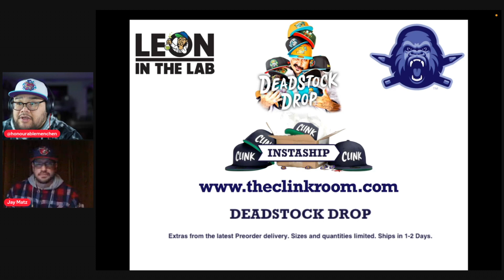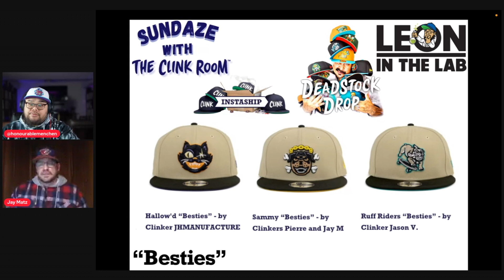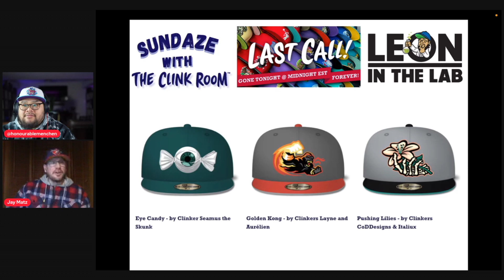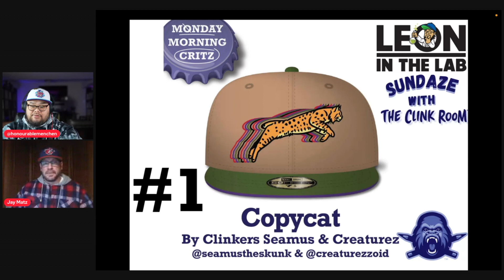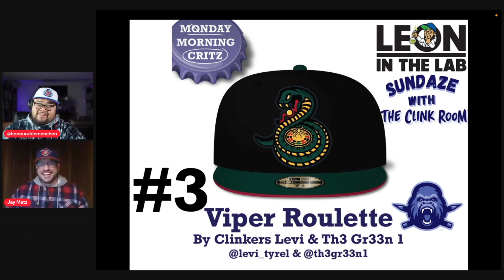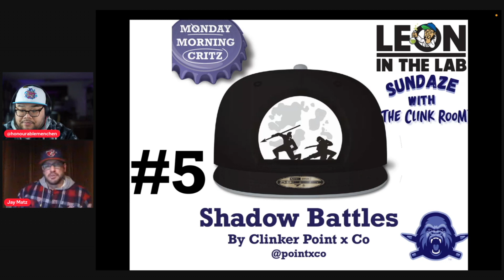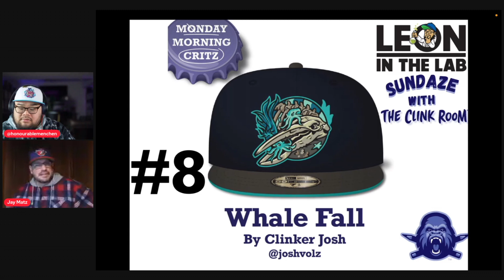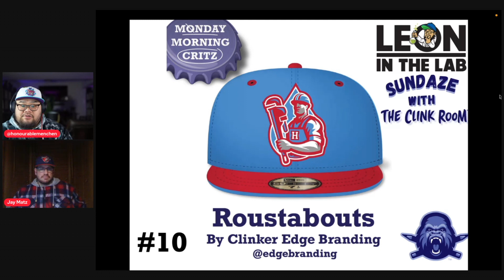Sundaze with The Clink Room - Episode 26: featuring Jay Matz (FULL EPISODE)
Welcome back to another exciting episode of "Sundaze with The Clink Room!" In Episode 26, your host, Leon, is joined by the incredibly talented Jay Matz.

Leon and Jay also go over the 6 preorders that are ending tonight at 12 PM EST at The Clink Room before they get sent off for production.

They also cover the recently released Instaship drop, "Besties". These are 6 designs that are available to purchase right away! The guys also cover The Clink Room's shock drop from earlier in the week!

This episode is a must-watch for all art and design enthusiasts, as well as fans of The Clink Room. It's an episode filled with inspiration, artistry, and exclusive insights that you won't want to miss.